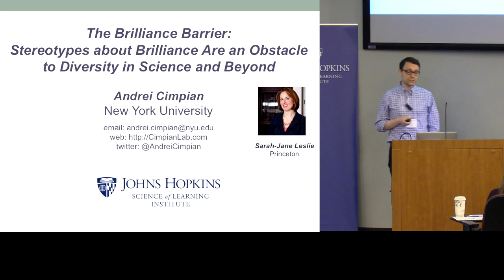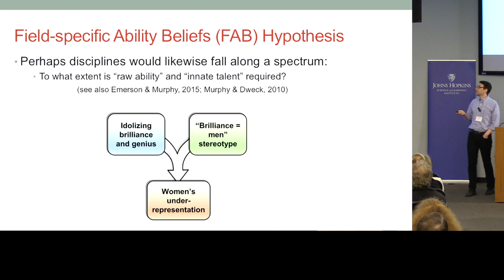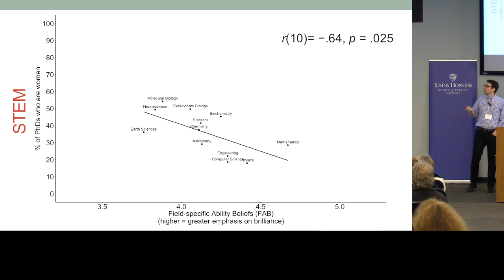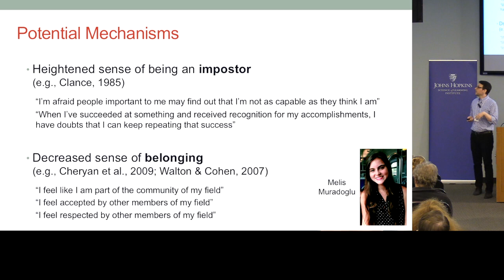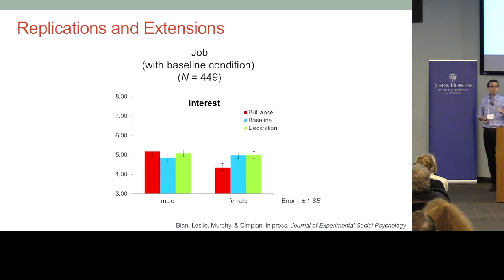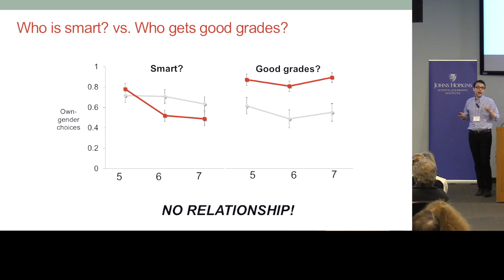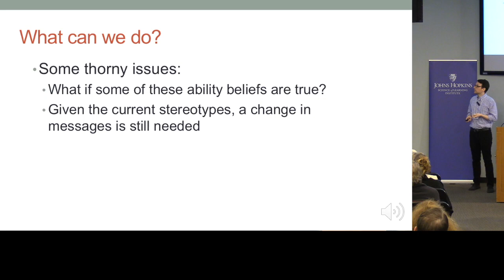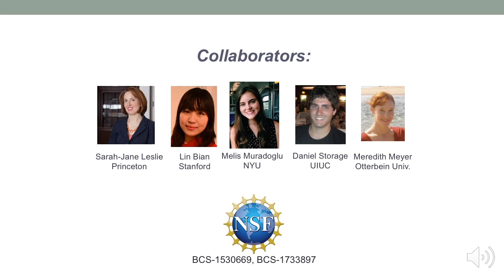Andrei Cimpian - The Brilliance Barrier: Stereotypes about Brilliance are an Obstacle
Session 2: NEURAL AND COGNITIVE BASES OF MOTIVATION

The Brilliance Barrier: Stereotypes about Brilliance are an Obstacle to Diversity in Science and Beyond

Andrei Cimpian, Associate Professor of Psychology, New York University

recorded January 22, 2018, Johns Hopkins University Hodson Hall